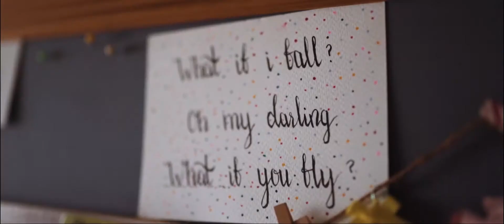Don & Sharilyn Teaser | Sofitel Singapore City Centre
Piano created by the groom in a rendition of Chris Medina's "What Are Words"

Artist:  Erik Satie
Song:  - Gymnopédie No.1